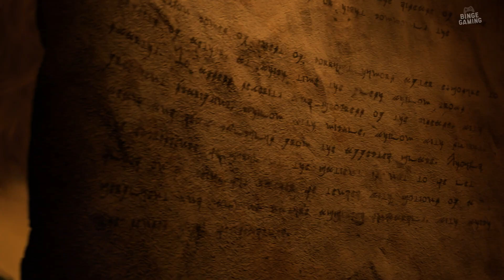Final Fantasy XVI - Official Ambition Trailer